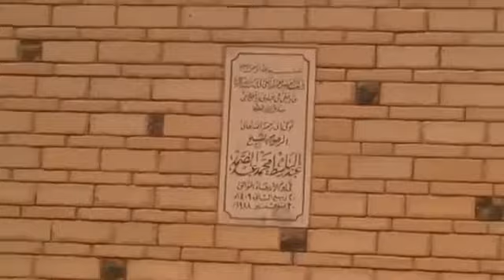Очен красивое чтение коран Абдулбасит Абдусамад